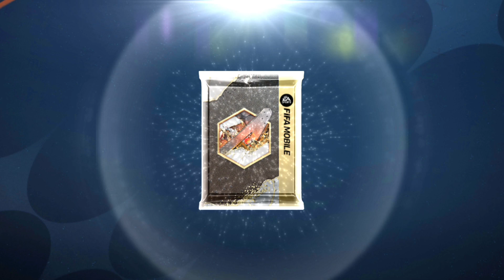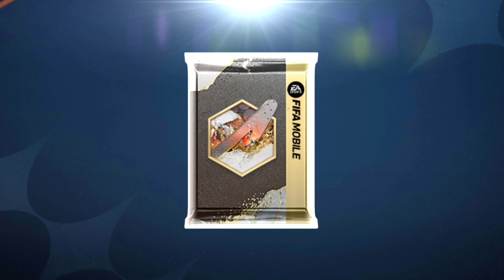Opening Gift Packs with 2500 FIFA Points | FIFA MOBILE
upaya,
fifa mobile,
xabi alonso fifa mobile,
shorts,
skibidi toilet,
cech vs courtois fifa mobile,
football,
ronaldo,
fifa,
fifa mobile xabi alonso,
scooby di twilight,
blanc fifa mobile,
courtois vs cech fifa mobile,
bola,
fede vigevani,
mrbeast,
windah basudara,
cech fifa mobile,
futbol,
lloris vs navas fifa mobile,
navas fifa mobile,
messi,
frank fifa,
ishowspeed,
bpm bullets per minute,
bullets per minute,
футбол,
game scooby,
mbappe,
navas vs lloris fifa mobile,
fifa 23,
miawaug,
nedved fifa mobile,
scooby twilight,
fifa mobile glitch,
soccer,
windah basudara fifa,
fifa mobile frank,
ishowspeed fifa mobile,
كرة القدم,
dhot design,
fifa droid,
fifa mobile blanc,
fifa mobile cech,
frank fifa mobile,
frost diamond,
mbappe song,